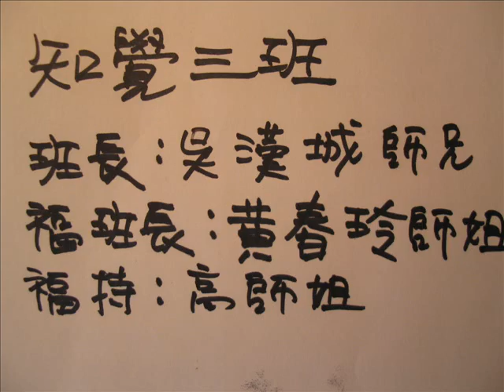GELS A Hike at Schabarum Park - Apr08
Our Chinese Lamrin class decided to take a small hike at the park to bond and to appreciate nature of impermanence by not forgetting the wonderful pot luck